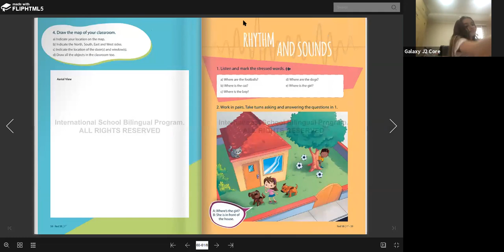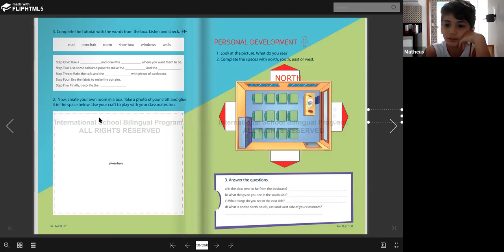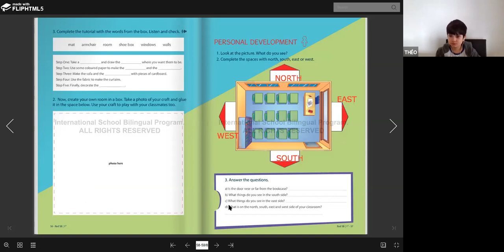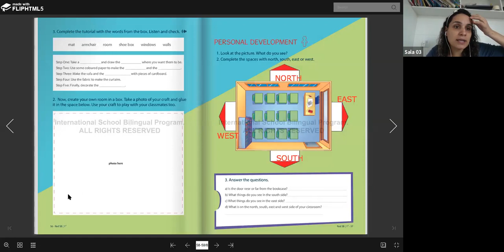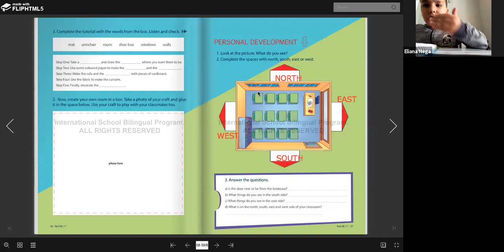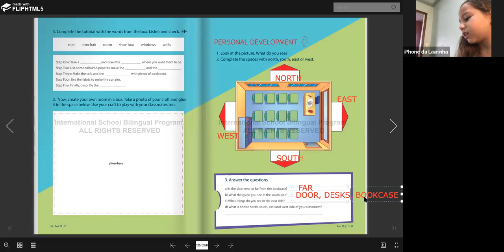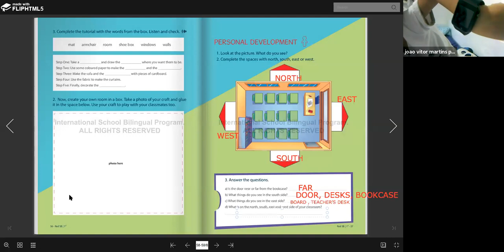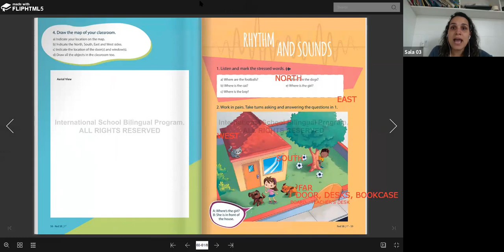3º ANO A - INGLÊS (29/06)